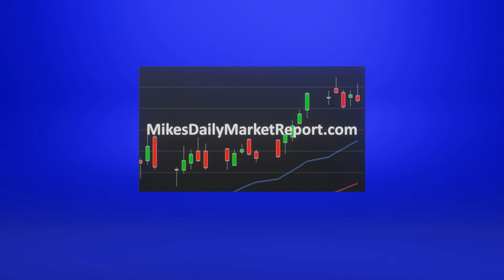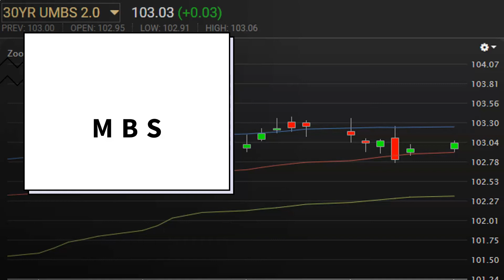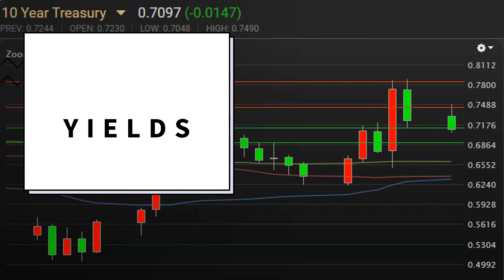CA Interest Rates: Daily Market Report August 31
There are no data to report from economic report.  This week will provide us Jobs data from the month of August.  Meanwhile, Stocks are in Mixed Territory, as the NASDAQ is the only index in Positive Territory; and the DOW is currently Down 200+ points.  The FDA provided some optimism, as we approach the final stages for a few Pharmaceuticals' vaccinations research; which they stated the possibility to safely expedite the process of getting the vaccines out to the public.  A few Fed Officials were speaking today; and Richard Clarida reiterated his support for the Fed's announcement last week to it's change of policy of "average" of 2% inflation.  He stated that the economy has changed from the past, which would link the unemployment rate and inflation together, known as the "Phillips Curve", had started losing it's power about a decade ago.  We found out that even with very low unemployment that inflation didn't skyrocket.  China announce some additional restrictions regarding selling of AI technology outside the country, which may create some issues with the sale of TikTok in the US.  MBS is currently Up 3bps and sitting just above it's 50 DMA.  In turn, Mortgage Rates remain Unchanged from what we saw on Friday.  Yields have come down a bit.  They're testing it's new floor of support; and are just under 0.71%.
Also, these videos are base on my views and not represented by any other entity, but my own.  I work as a Loan Officer, and if you'd like information on Mortgages, or how I can assist you, then either direct message me,